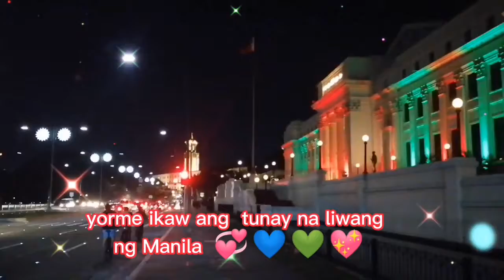Manila Museum light💡 on😍